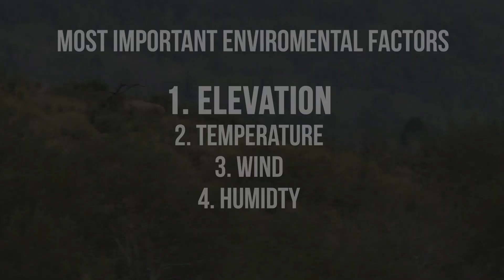4 Environmental Factors That Affect Ballistics - Bulls, Bullets & Ballistics with NOSLER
Randy and Mike go over environmental factors that might affect your bullet!  The pair discuss how elevation, humidity, wind, and temperature can have adverse impacts on bullet trajectory.